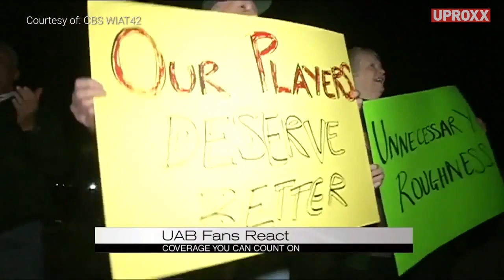UAB Blazers Football Hype Video 2018-19|"Comeback"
This took over an hour to make this video.

Special Thanks to:
Noah Brady (CFB Analyst and Editor)
Connor Byars (SEC Analyst)
Carson Weeks (ACC Analyst)

Go follow:
@insidecollegefootball on Instagram